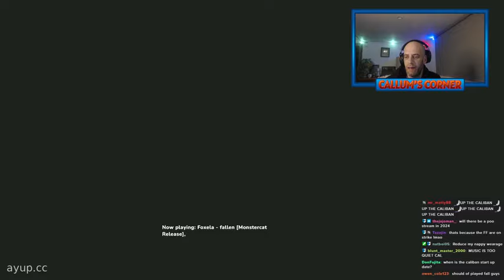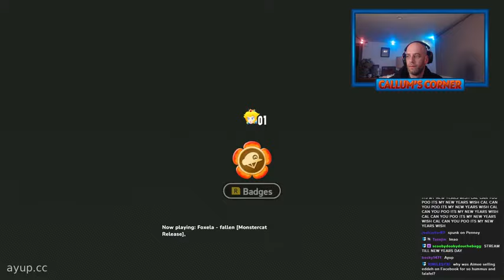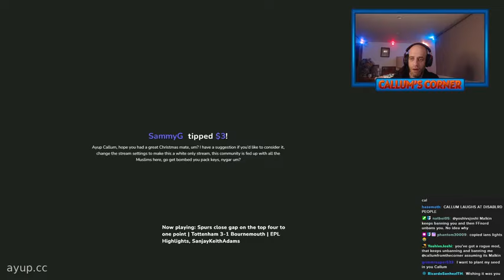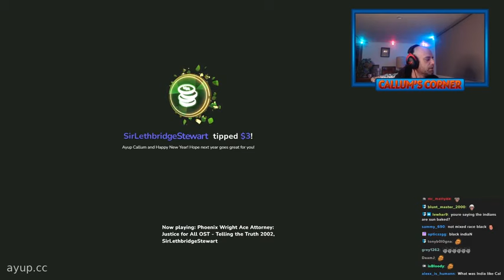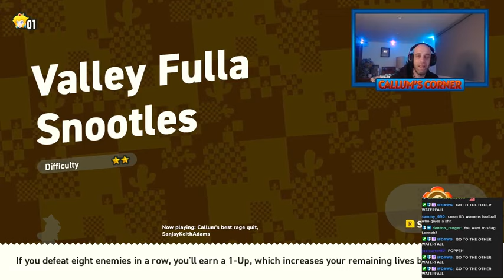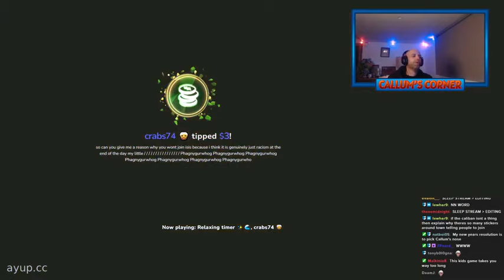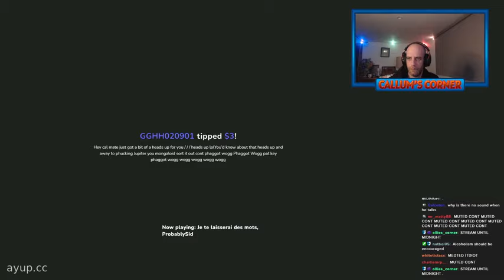Jezzaman "Comes Out" And FFNord Get's Screwed - Callum Corner Stream Highlights - 31st December 2023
Callum back on Super Mario Bros. Wonder